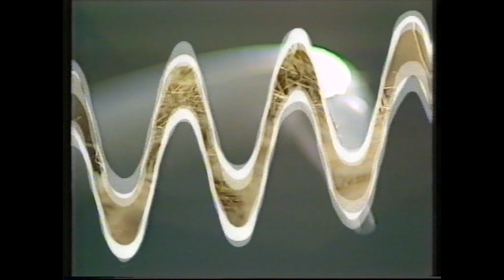How to tie up your cowboy's horse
We've all seen how cowboys flick their horse's rein over a bar, but would that stop the horse from getting away?